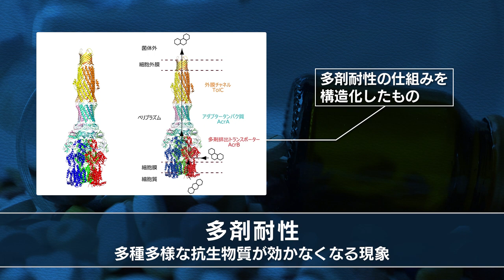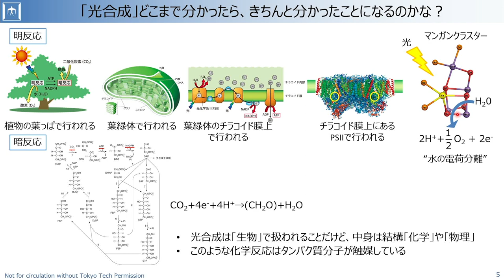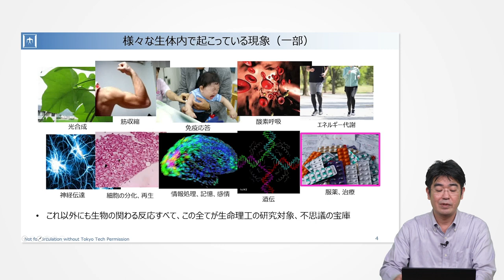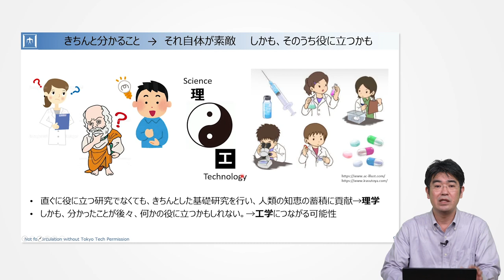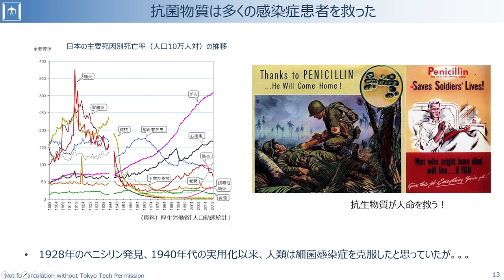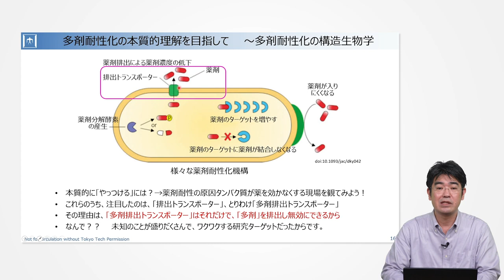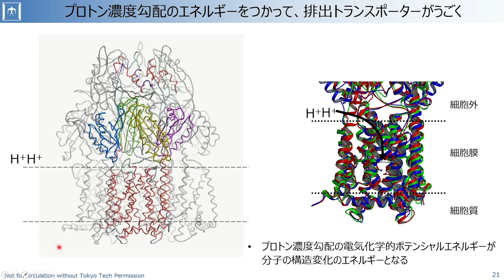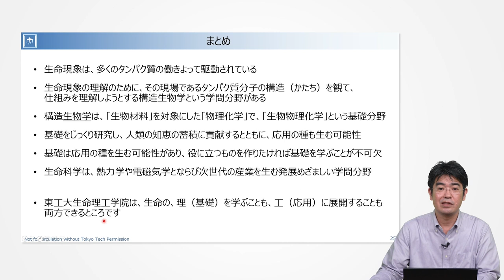【東工大Web体験講義】薬剤耐性化の仕組みを観る／生命理工学院 村上聡 教授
村上聡 教授による東工大Web体験講義「薬剤耐性化の仕組みを観る」をお届けします。臨床現場で抗生物質や抗がん剤などの薬が効かなくなる問題があります。どうしてこのようなことが起きるのでしょうか？新薬開発に向けた研究を紹介します。生物好きも、物理好きも、化学好きも（数学も英語も！？）生命理工学院で活躍できます！

● 生命理工学院｜東工大 高校生・受験生向けサイト

世界の第一線で活躍する東工大の研究者は、好奇心をくすぐる魅力的な講義を行う教員でもあります。工夫を凝らした、わくわくする講義を動画で体験してみよう！
● Web体験講義｜東工大 高校生・受験生向けサイト